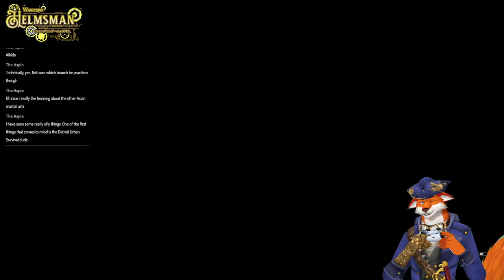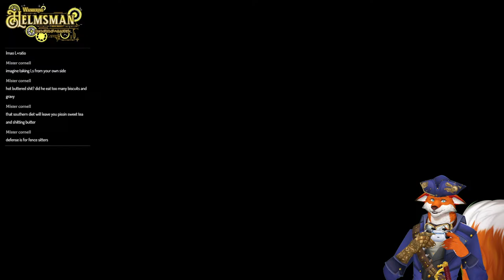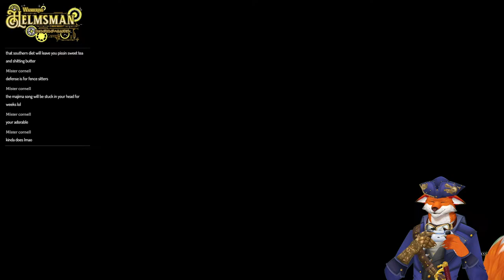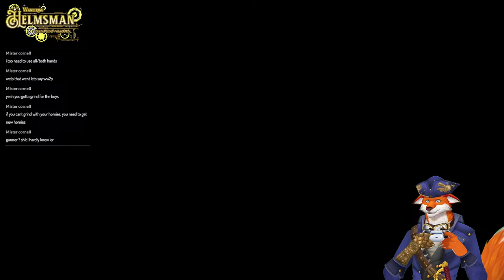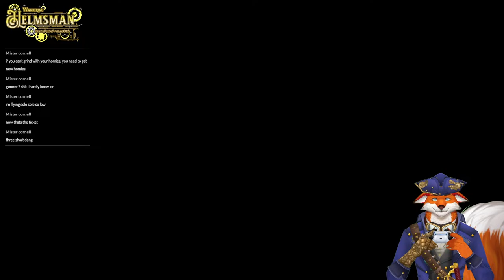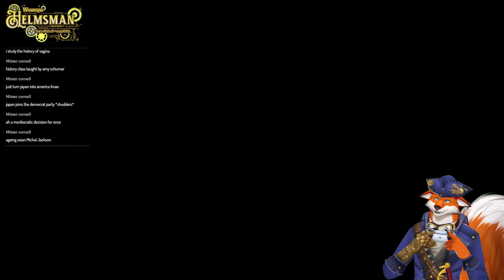Majima, This Isn't Wrastlin'! | Yakuza Kawami 2 | #9 | Wandering Helmsman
Tonight we're focusing on the epic Majima Construction side quest! Let's gather a stable of Japanese wrestlers and take on the international real estate syndicate hell bent on claiming Kamurocho Hills for themselves!

My links:
Twitter or X or whatever: @wanderhelmsman

Credits

BRB music by: Humanoide_Media via Pixabay